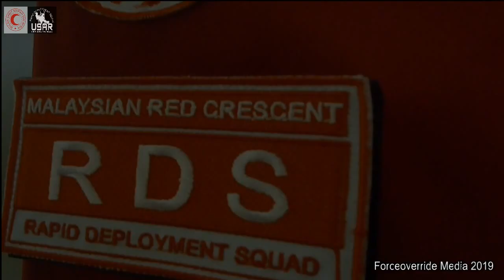MRC RDS USAR Team